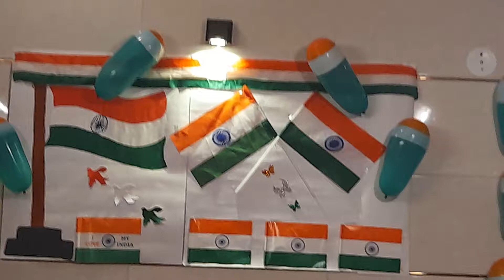Swirling Colours of India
The Mann School, Student Name - Trinabh Bobal, Class - Pre-Primary